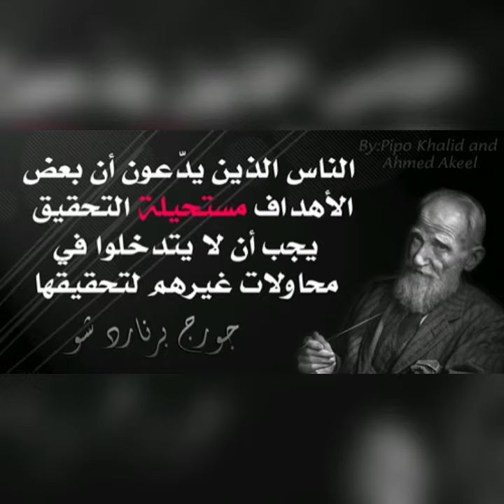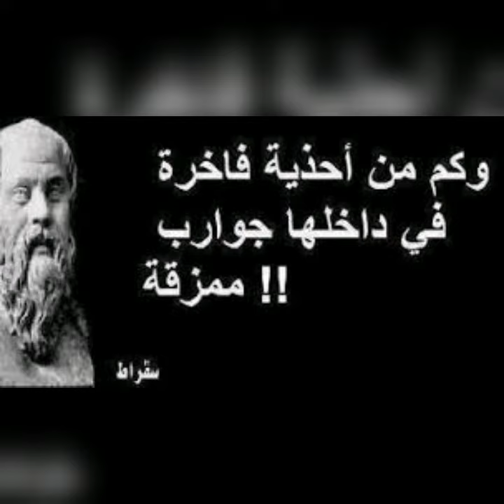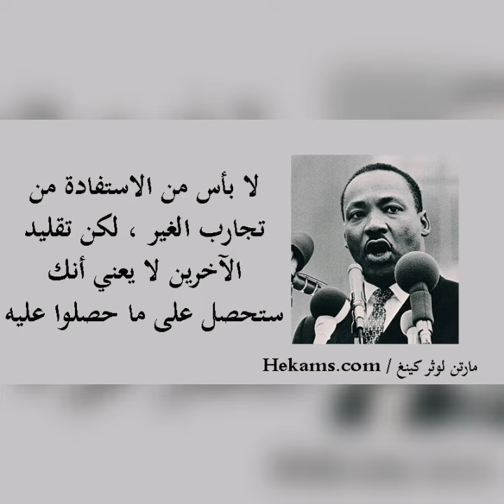أروع الحكم ..،تحفيزاات للنجاح، تحفيز النجاح ،حكم وعبر ،أمثال عالمية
أمثال عالمية ، حكم وعبر ، أقوال محفزة ،نحتاجها في الحياة ،التغلب على العجز ، والكسل  ، قناة دائما جديد